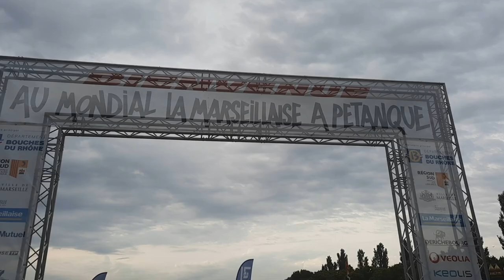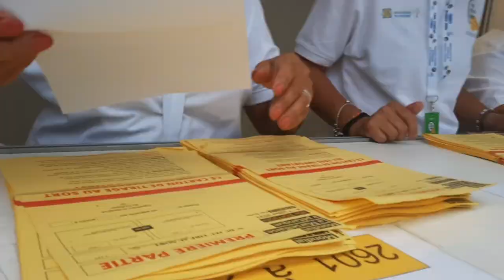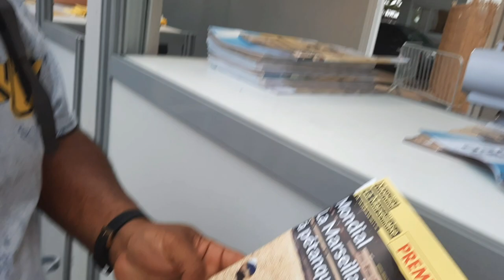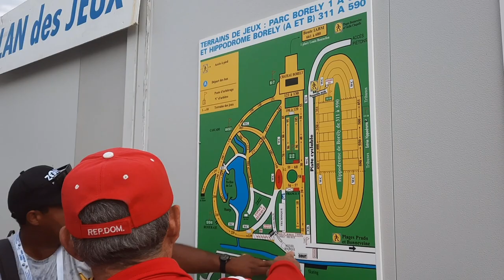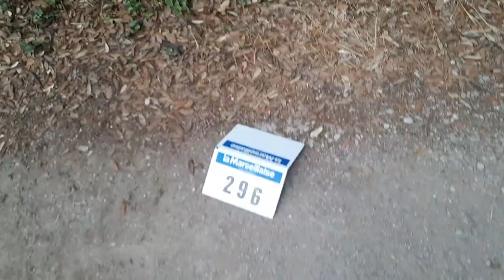[P1] Au cœur du Mondial la Marseillaise à pétanque 2021 (Vlog immersion)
Du dimanche jusqu'à la finale, je vous fais vivre mon expérience au coeur du Mondial la Marseillaise. Gaieté et convivialité au rendez-vous. Vous y verrez les coulisses, les bénévoles, les joueurs, les organisateurs sous un angle différent.

REMERCIEMENTS...à  Pierre Guille (Président du Mondial) Christophe Casanova (qui s'est occupé de nous pour les accréditations) à la charmante Elsa (notre ange gardien de notre séjour) 🥰 ainsi que tous les bénévoles qui ont œuvrer à la bonne ambiance de ce concours 😉👍. Merci aux acteurs du Mondial, serveuses, Barman et autres stands et joueurs que j'ai pu croisé.

PS: aucun couteau 🔪 n'a été aperçu mise à part autour de l'assiette 😆

SOUTIEN TOUT PARTICULIER POUR L'ASSOCIATION ACADIA 🐕🧒👧
(La mission d’ACADIA a pour objectif premier d’améliorer le quotidien des jeunes malades, de lui rendre la vie la plus facile et agréable possible en utilisant les capacités olfactives et de médiation des chiens)
Liens:
Faire un Don 👇

Retrouvez toutes les performances, challenges, Trick shots, compilations et Top 10 des amateurs et professionnels sur la chaîne Zone Pétanque. N'hésitez pas à me proposer des idées 💡 de vidéos 😉

Retrouvez ou contactez Zone Pétanque ici